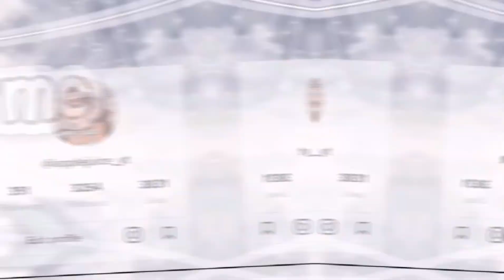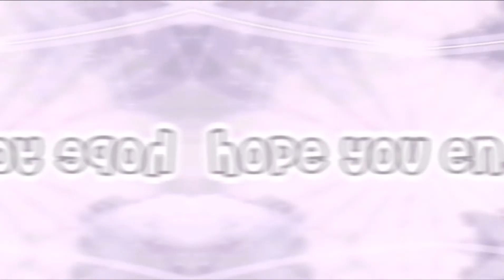RGB codes / colors + tutorial || roblox || apple juice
☆ let me know if you would like to see more videos like this!
✧･ﾟ: *✧*:･ﾟ✧*:･ﾟ✧･ﾟ: *✧･ﾟ:*✧*:･ﾟ✧

𝐭𝐢𝐦𝐞 𝐬𝐭𝐚𝐦𝐩𝐬♡
☆ 0:23 - RGB codes / colors
☆ 0:53 - tutorial

✧･ﾟ: *✧*:･ﾟ✧*:･ﾟ✧･ﾟ: *✧･ﾟ:*✧*:･ﾟ✧

☆ 5

✧･ﾟ: *✧*:･ﾟ✧*:･ﾟ✧･ﾟ: *✧･ﾟ:*✧*:･ﾟ✧

𝐦𝐮𝐬𝐢𝐜 𝐜𝐫𝐞𝐝𝐢𝐭♡
☆ and others

✧･ﾟ: *✧*:･ﾟ✧*:･ﾟ✧･ﾟ: *✧･ﾟ:*✧*:･ﾟ✧

𝐨𝐭𝐡𝐞𝐫 𝐜𝐫𝐞𝐝𝐢𝐭♡
☆ thumbnail inspiration HandN

✧･ﾟ: *✧*:･ﾟ✧*:･ﾟ✧･ﾟ: *✧･ﾟ:*✧*:･ﾟ✧

𝐞𝐱𝐭𝐫𝐚♡
☆ if you follow me on roblox, you can join me in game

- apple juice